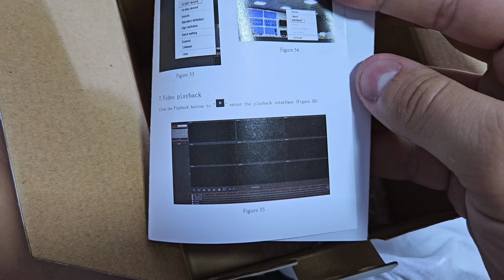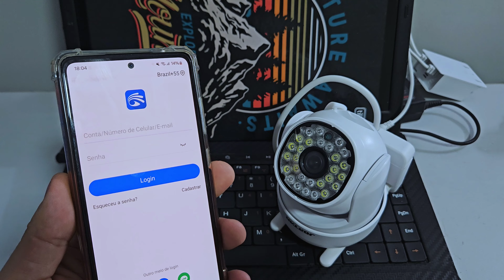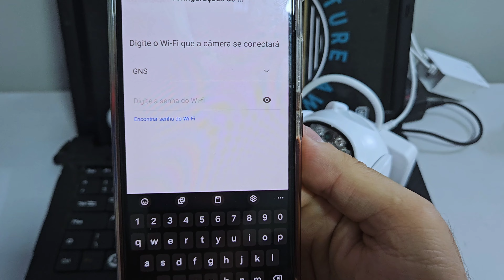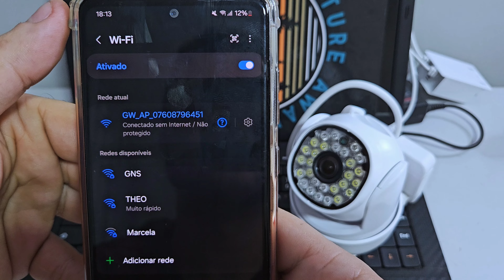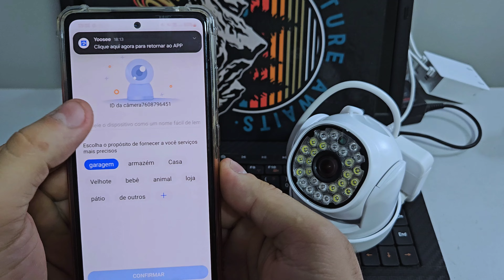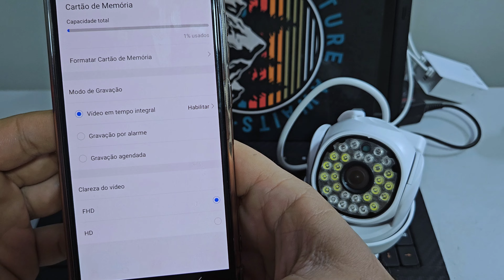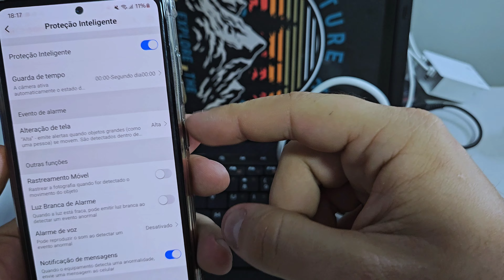CONFIGURAÇÃO CÂMERA WIFI APLICATIVO YOOSEE - 2024